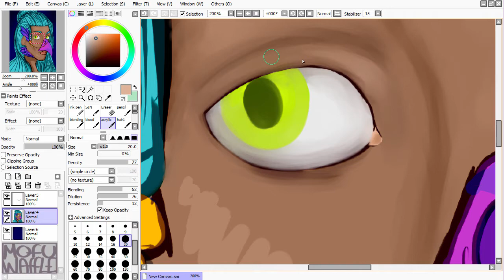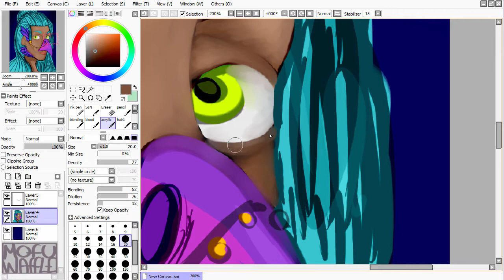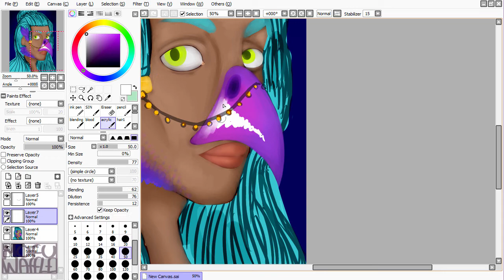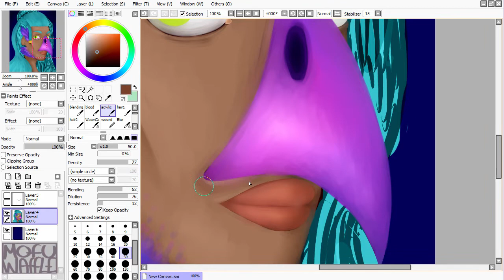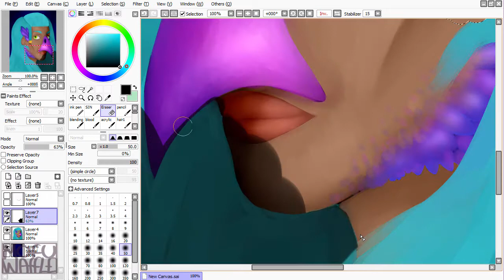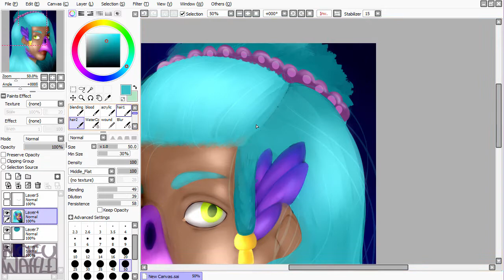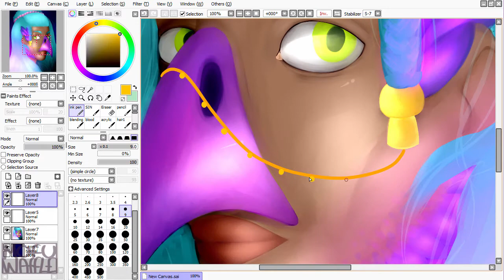Birdie Speed Art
Some more original art for you guys! Another bird related thing I suppose. I'm really proud of how this piece turned out!!!